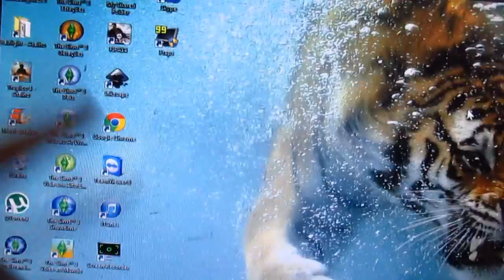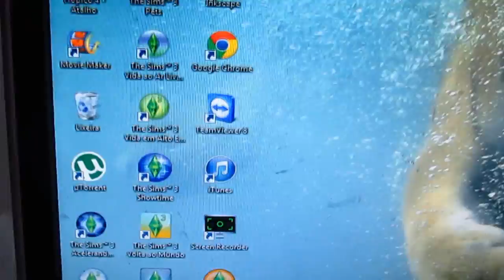VEDA #12 - Minecraft = SkyWars !! | Mah Costa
IP do server : drc.ms:25565